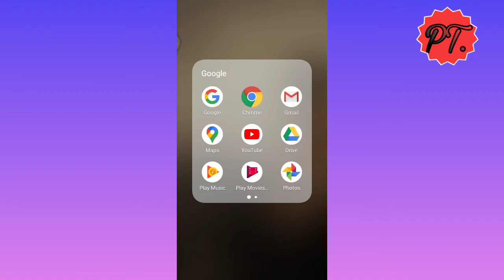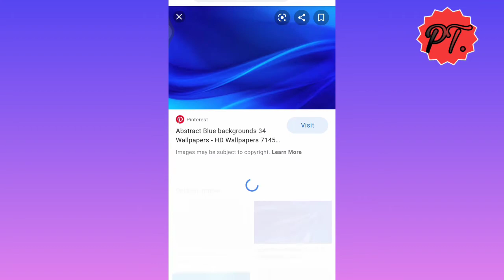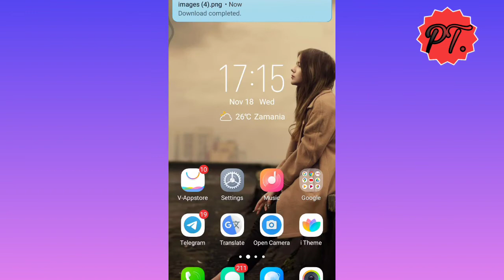How to remove background of pic, remove picture background,background changekaise kare